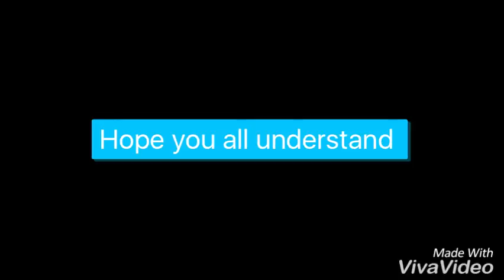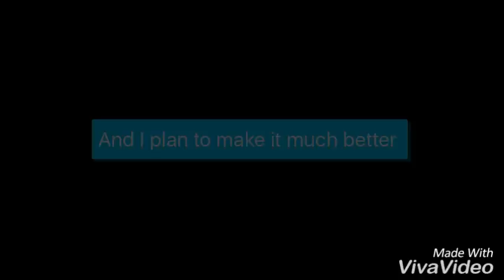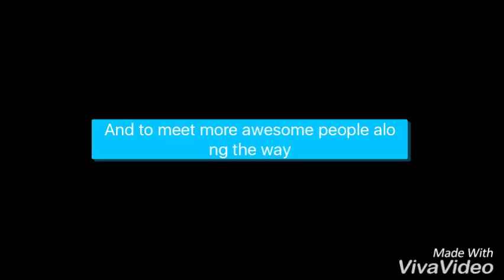ABSENCE REPORT+ WHATS HAPPENING IN THE FUTURE